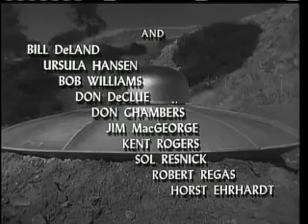1959 Teenagers from Outer Space